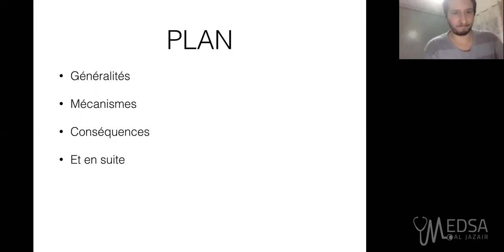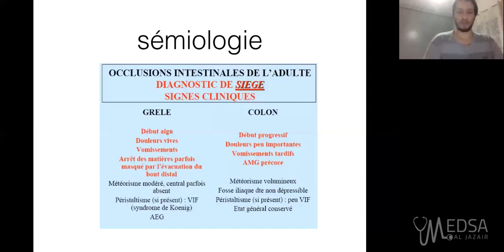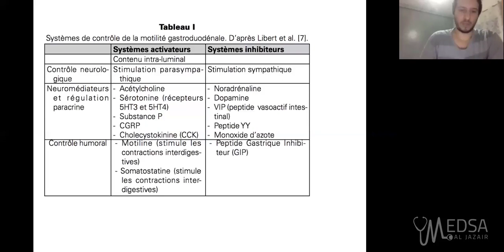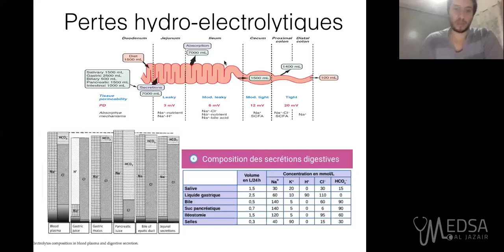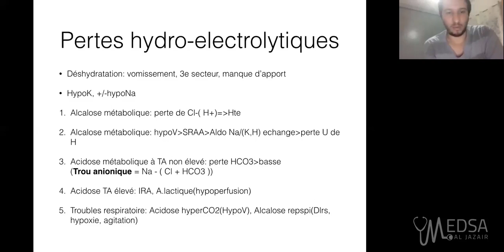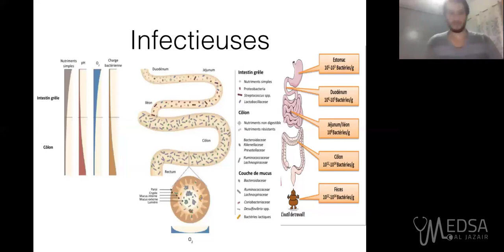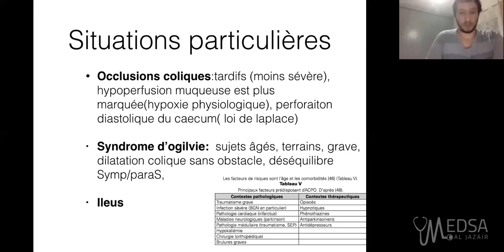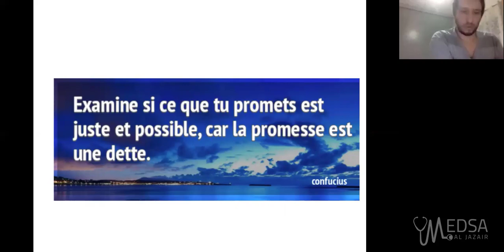Physiopathologie de l'occlusion intestinale | Dr Malik ZEBOUCHI